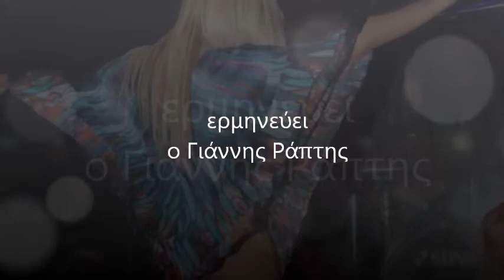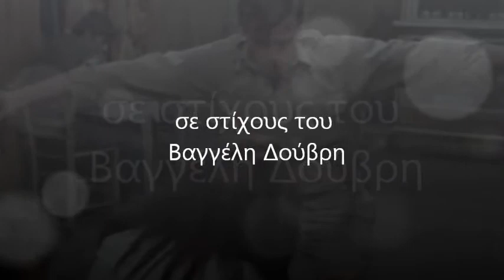Γεροντόμαγκας - Γιάννης Ράπτης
Στίχοι: Βαγγέλης Δούβρης
Μουσική: Σόλων Ζενετζής
Μπουζούκι: Μάκης Γρομιτσάρης